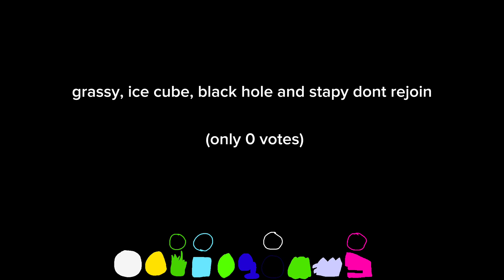BFB Viewer Voting 11 (Voting Ended)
if you were wondering “is it cancelled” “when will it come” i had stuff okay